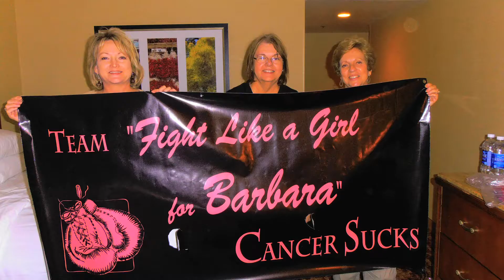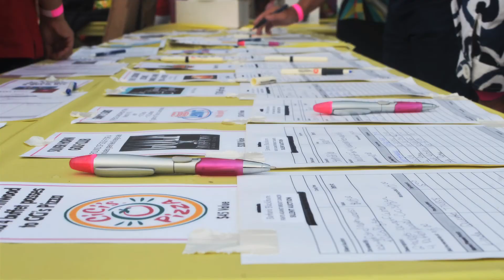Let's Make It An AHA Moment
Realtor Barbara Blackburn of Keller Williams Heritage was diagnosed with stage 3 breast cancer in March 13, 2013. The Keller Williams family sprung into action and created the Margarita Pour Off fundraiser in honor or Barbara.  The money raised helped Barbara start the aggressive treatment she needed and KW Cares helped her complete it. On March 13, 2014 she became a survivor! Please help support this AMAZING fundraiser this year hosted by Agent Helping Agents.  A portion of the proceeds will be donated to the Thrivewell Cancer Foundation, let's help save more lives!!